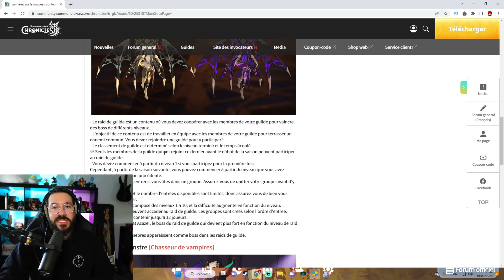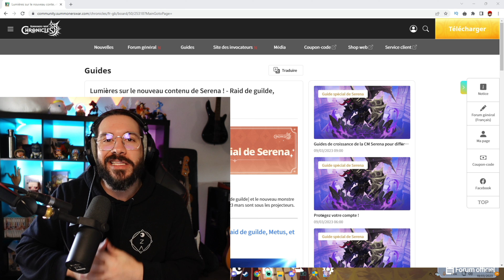JE N'AI PLUS DE VIE Recap Semaine1 Summoners War Chronicles fr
La vidéo que vous allez regarder est une découverte du jeu mobile Summoners War Chronicle, disponible sur PC. Ce MMORPG F2P a été lancé en 2022 et propose un gameplay passionnant dans l'univers de Summoners War. Le joueur incarne un héros qui doit sauver le monde de Gaïa en combattant des ennemis de plus en plus puissants.

Dans cette vidéo, vous pourrez découvrir les premiers pas d'un joueur débutant qui découvre les mécaniques du jeu. Le créateur de contenu, MrWendy, vous guidera à travers les différentes fonctionnalités et vous donnera des astuces pour bien débuter en 2022.

Si vous êtes fan de jeux mobiles, de MMORPG ou de jeux vidéo en général, cette vidéo devrait vous plaire. Vous pourrez également découvrir des similitudes avec d'autres jeux populaires tels que Genshin Impact.

Alors installez-vous confortablement et suivez MrWendy dans cette aventure incroyable de Summoners War Chronicle en français. N'hésitez pas à laisser un commentaire si vous avez des questions ou des suggestions pour la suite de la série.